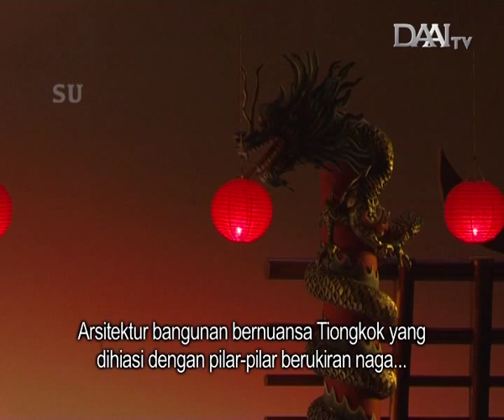DAAI Mandarin_大愛與您分享_Opera Ular Putih_Teater KOMA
主持人：洪江偉 Antony Hong
記者：Zhang Ran

印尼科馬話劇社從4月3日至4月19日呈獻第139部舞台劇作品，白蛇傳。白蛇傳這一部中國經典愛情故事被翻譯成多國語言版本。在我國也是家喻戶曉。1994年科馬話劇社首次將這部中國經典故事搬上舞台。相隔20年科馬話劇社再度演出白蛇傳。

Teater Koma Indonesia dari tanggal 3 hingga hingga 19 April mempersembahkan produksi yang ke-139, yaitu Opera Ular Putih. Legenda Ular Putih merupakan kisah romantik klasik dari negeri Tiongkok.Kisah ini telah diterjemahkan dalam berbagai bahasa di seluruh dunia.

Legenda Ular Putih juga sangat dikenal oleh masyarakat Indonesia. Tahun 1994, Teater Koma untuk pertama kalinya mengangkat cerita klasik ini ke atas pentas. Berselang 20 tahun, Teater Koma kembali mementaskan Opera Ular Putih.